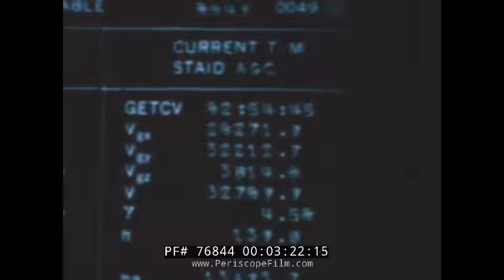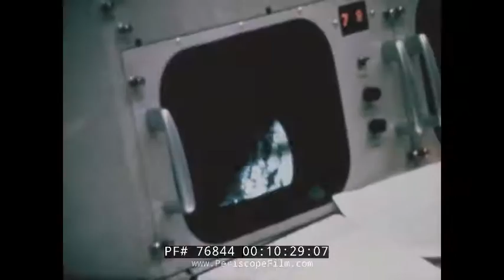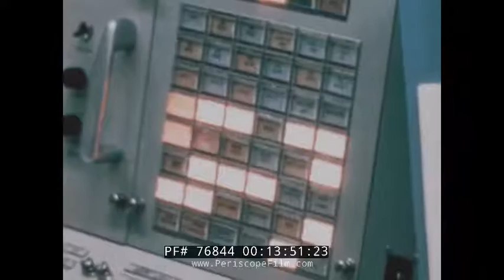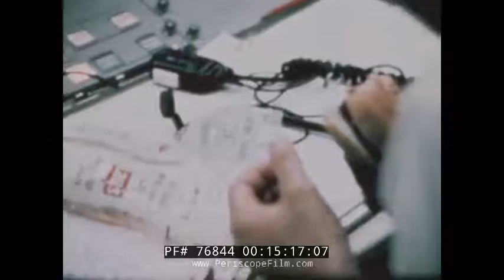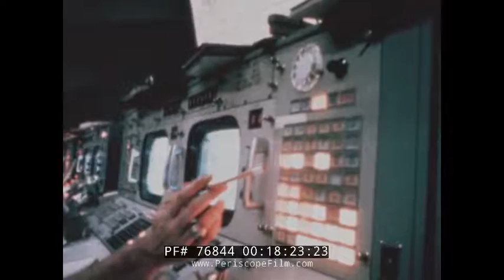NASA APOLLO 8 MISSION APOLLO PROGRAM 1968 EARTHRISE 76844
This official NASA film takes the viewer inside the December 1968 launch of Apollo 8. Apollo 8 became the first manned spacecraft to leave Earth orbit, reach Earth’s moon, orbit it and return safely to Earth. The three-astronaut crew — Commander Frank Borman, Command Module Pilot James Lovell, and Lunar Module Pilot William Anders — became the first humans to travel beyond low Earth orbit, the first to see Earth as a whole planet, the first to directly see the far side of the Moon, and then the first to witness Earthrise. The 1968 mission, the third flight of the Saturn V rocket and that rocket's first manned launch, was also the first human spaceflight launch from the Kennedy Space Center, Florida, located adjacent to Cape Canaveral Air Force Station. Liftoff comes at mark 01:00 and we see astronauts in mission control (including Michael Collins and Neil Armstrong at mark 03:00) monitoring the journey. A breathtaking view of Earth is shown at mark 04:24 as well as the astronauts within their spacecraft (mark 04:55). Apollo 8 makes history at mark 09:00 as they enter lunar orbit and for the first time men see, with their own eyes, the lunar surface as Lovell describes its grayish, pockmarked surface and the crew later comment on its vastness … and loneliness. The crew fires the surface module engine for the return home as programmers, engineers, and fellow astronauts monitor the progress (mark 14:14). We see more scenes from within the capsule as the crew describes their “Christmas meal” (mark 15:10) before Earth comes back into view and Apollo 8 splashes down (mark 18:45).